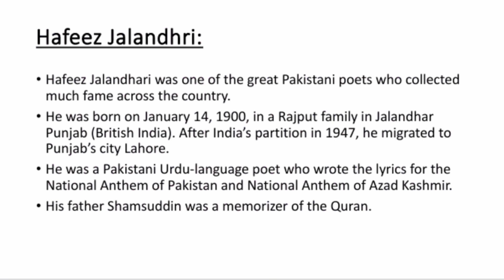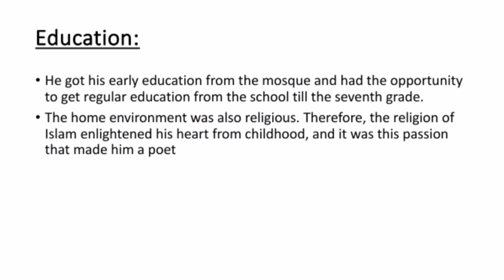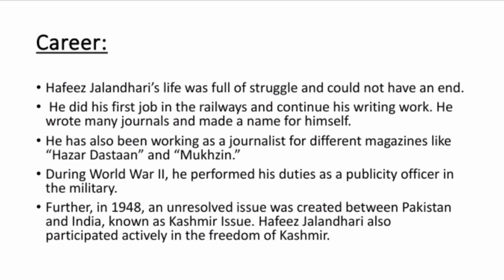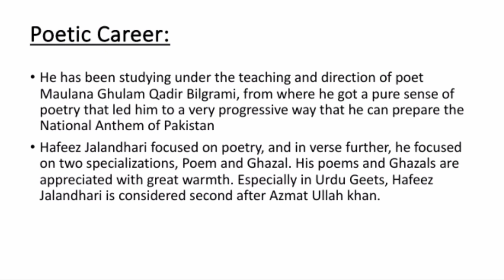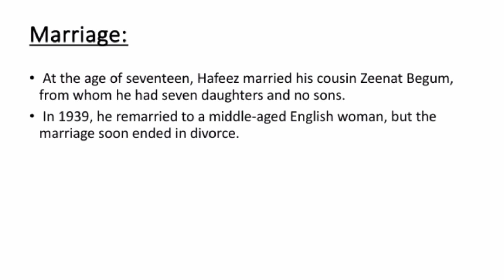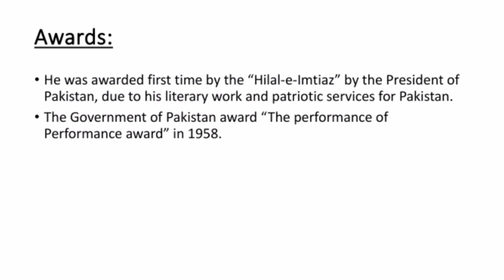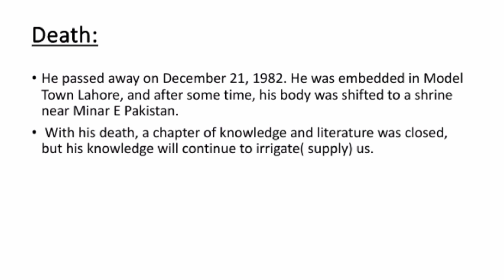Introduction or biography of Hafiz Jalandhri in english/ urdu